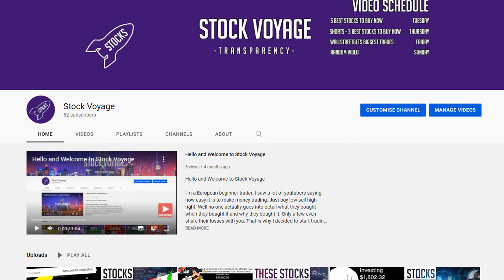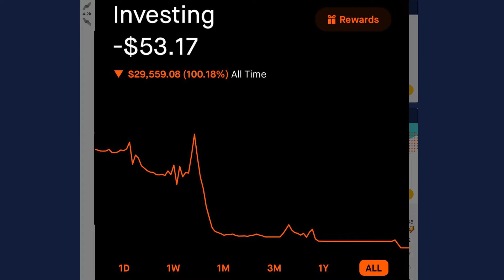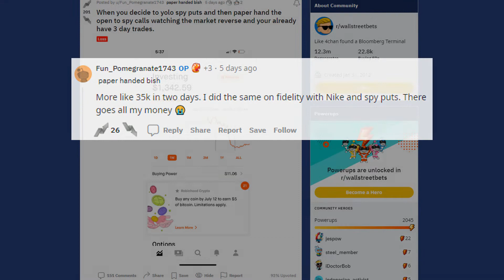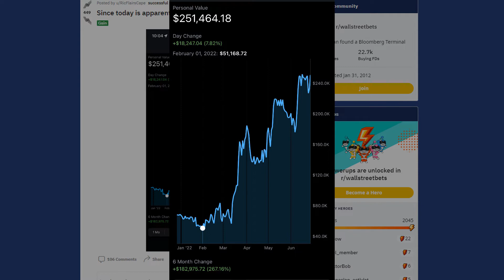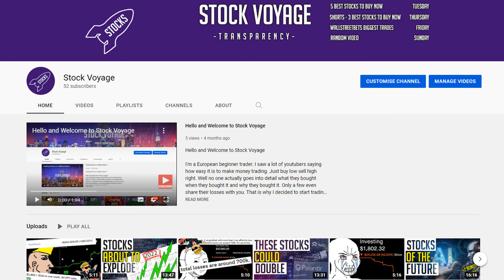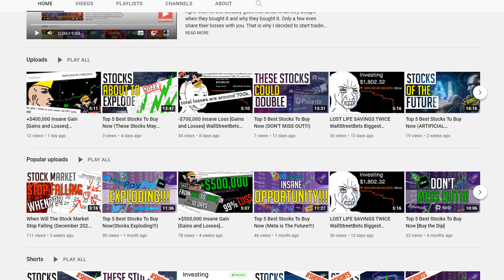-118% Insane Loss | WallStreetBets Biggest Trades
-118% Insane Loss | WallStreetBets Biggest Trades

This trader's just lost all of his money and even lost more than 100%. We are checking out this week’s biggest trades from wallstreetbets. This is a special episode as we have some of the biggest trades we have ever seen so just relax and enjoy. This is basically a compilation of biggest losses and gains from wallstreetbets. Some got insane returns some not. We could say that they yolo. These big losses are insane, some lose their life savings. Some yolo their life savings into calls and puts. To be a millennial and lose all your money on wall street bets is quite painful. This traders lost and gained a lot of money trading options and stocks. I hope they recover.

I really appreciate you sticking to the end and if that is not enough smash that subscribe button and press the notifications bell down below so you get notified whenever I post a new video.